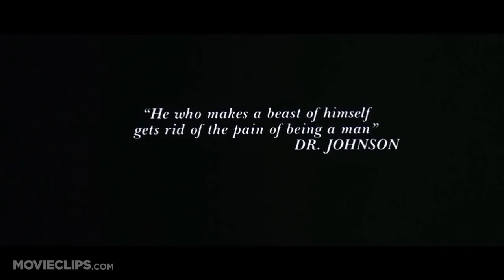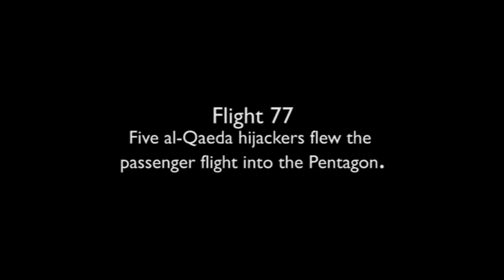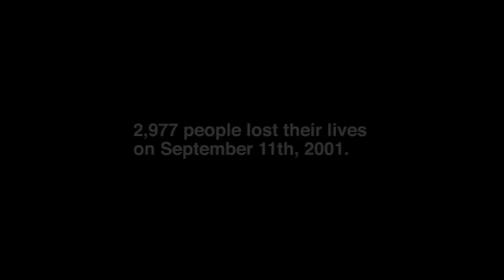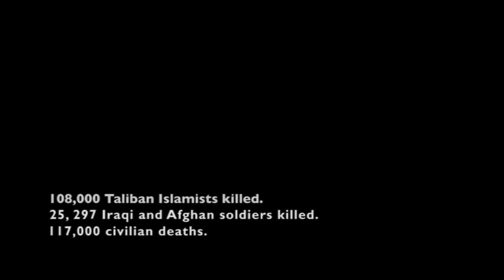FEAR AND LOATHING IN AMERICA by Hunter S Thompson (9/11 Response)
From ESPN, September 12, 2001

Summary: Hunter Thompson reflects on 9/11 attacks on the World Trade Center and gives an eerily accurate vision of the post 9/11 world.

Audiobook by AudioGonzo-
Narrated by Clayton L Luce

By Hunter S. Thompson
Page 2 columnist

It was just after dawn in Woody Creek, Colo., when the first plane hit the World Trade Center in New York City on Tuesday morning, and as usual I was writing about sports. But not for long. Football suddenly seemed irrelevant, compared to the scenes of destruction and utter devastation coming out of New York on TV.

Even ESPN was broadcasting war news. It was the worst disaster in the history of the United States, including Pearl Harbor, the San Francisco earthquake and probably the Battle of Antietam in 1862, when 23,000 were slaughtered in one day.
The Battle of the World Trade Center lasted about 99 minutes and cost 20,000 lives in two hours (according to unofficial estimates as of midnight Tuesday). The final numbers, including those from the supposedly impregnable Pentagon, across the Potomac River from Washington, likely will be higher. Anything that kills 300 trained firefighters in two hours is a world-class disaster.